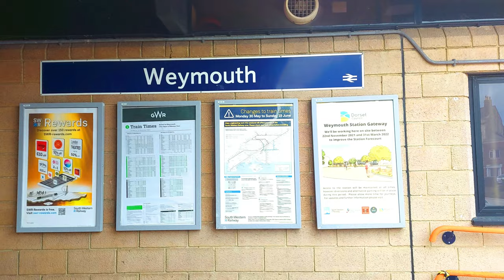England : [4K] Walk | Weymouth | Seaside Town in Dorset, Southern England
An afternoon walk through the Weymouth Town

Winchester
Winchester 4K Walk
Winchester Towncenter
Winchester Hampshire England
Winchester England
Winchester United Kingdom
4K Walk
4K England
4K Towns
4K England UK
4K United Kingdom England
Winchester 4K
Winchester Town
Eastleigh
Eastleigh 4K Walk
4K Walk Eastleigh
4K Eastleigh
Eastleigh Hampshire England
Hampshire England
United Kingdom
Hampshire United Kingdom
Eastleigh College
Eastleigh F.C.
Eastleigh Sainsbury
Leigh Road
Eastleigh Town
Eastleigh UK
Eastleigh England
United Kingdom
United Kingdom Romsey
Romsey Abbey
Romsey United Kingdom
Abbey United Kingdom
Romsey England
Romsey Abbey England
Romsey
Abbey
England
Romsey Abbey England
4K Walk
4K Walk Videos England
England 4K Walks
Romsey 4K Walk
Romsey 4K
4K England
England in 4K
United Kingdom in 4K
4K Videos
4K Romsey Abbey
Romsey Abbey 4K
Romsey Towncenter
Romsey Towncentre
Romsey Town Center
Romsey Town Centre
Romsey Abbey War Memorial Ground
Romsey Abbey Garden
Romsey Garden
Romsey in England
England Romsey
Hythe Towncenter
Hythe Towncentre
Hythe
Hythe UK
Hythe United Kingdom
Hythe England
Hythe United Kingdom, England
England UK
England
United Kingdom
Hythe Towncentre UK
Hythe England UK
Calshot Sea Beach
Calshot
Calshot UK
Calshot England
Calshot Sea Beach UK
Calshot Sea Beach England
Calshot United Kingdom
Calshot 4K
Hythe 4K
Hythe 4K Walk
Calshot 4K Walk
Hythe and Calshot 4K
Hythe Towncentre and Calshot Sea Beach
Hythe 4K Videos
Calshot 4K Videos
England 4K Videos
UK 4K Videos
England 4K
UK 4K
United Kingdom 4K
England 4K Walk
UK 4K Walk
4K Walk
4K Videos
Netley
Netley Village
Weston
Weston Seaside
Netley 4K
Netley Videos
Weston 4K
Weston Videos
Bournemouth
Bournemouth Town
Bournemouth Towncenter
Bournemouth 4K
Bournemouth 4K Walk
Bournemouth 4K Walk England
Bournemouth Vlog
Bournemouth Vloggers
Bournemouth JP Morgan
JP Morgan Bournemouth City
JP Morgan Chase Bournemouth
Portsmouth
Portsmouth England
Portsmouth England United Kingdom
Portsmouth UK
Bitterne
Bitterne Southampton
Bitterne Riverside Walk
Bitterne Village
Bitterne 4K Walk
Chichester 4K Walk
Chichester England
Chichester United Kingdom
Poole
Poole Dorset
Salisbury
Salisbury 4K Walk
Salisbury England
Christchurch
Christchurch 4K Walk
Christchurch England
Weymouth
Weymouth Southern England
Weymouth 4K Walk
Weymouth England
Weymouth UK